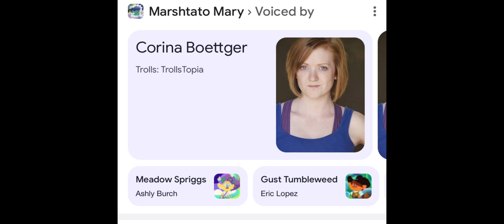Same voice actor